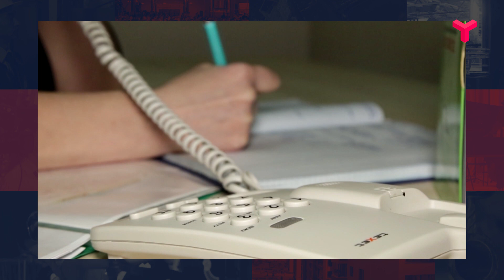Интервью. Светлана Малахова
Более 1 500 тюменских пенсионеров находятся на соцобслуживании при Областном геронтологическом центре. Большая часть из них - это одинокие люди "55+", которым потребовалась помощь во время режима самоизоляции, объявленного в регионе ещё в конце марта. Как изменился режим работы в это непростое время? Какие услуги оказались самыми востребованными? И получилось ли со старшим поколением перейти в онлайн-формат работы? Об этом рассказывает заместитель директора Областного геронтологического центра Светлана Малахова.